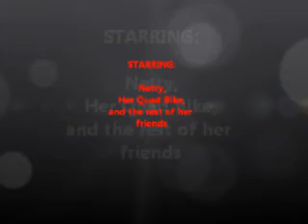Netty On Her Quad Bike (The Old Bikey Chick)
Netty on her atomic Quad bike. song by driving wheels by jimmy barnes